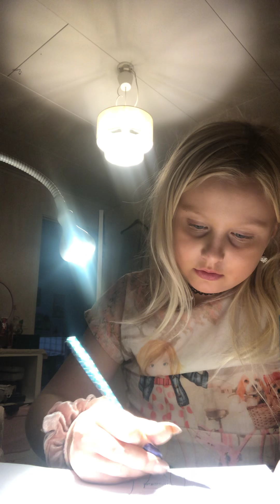3 januari 2019